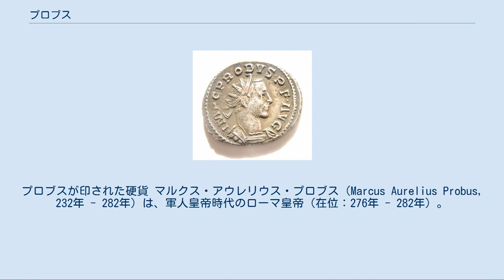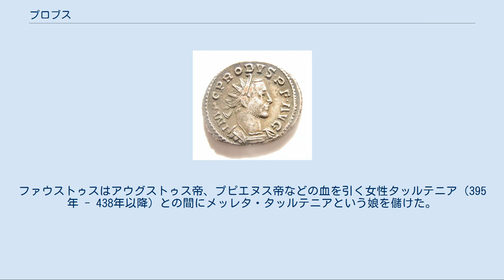プロブス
プロブスが印された硬貨 マルクス・アウレリウス・プロブス（Marcus Aurelius Probus, 232年 - 282年）は、軍人皇帝時代のローマ皇帝（在位：276年 - 282年）。
 ローマ属州パンノニアの州都シルミウムの出身であり、若年時より軍隊に志願、ウァレリアヌス帝の治世下で出世を遂げ、軍団長に抜擢された。
271年、皇帝アウレリアヌスによるパルミラ帝国への征討戦に従事し、パルミラ支配下にあったアエギュプトゥス（エジプト）を占領して勝利に貢献した。
また、アウレリアヌスがローマへの帰路に着くに際しては、パルミラ王国が支配していた東方全域の防衛の任を受けた。
 276年皇帝タキトゥスがシリアにて陣没した後、東方属州の軍の支持を受けて皇帝に名乗りを挙げ、西方属州及び元老院が支持したフロリアヌスと対峙したものの、フロリアヌスが暗殺されたことで解決をみた。
 治世の大半をライン川・ドナウ川戦線での蛮族迎撃に従事。
軍人としての能力は高くローマ帝国への蛮族の侵入はほとんど撃破し、逆に蛮族の地に攻め込み国境の安定を図ることもなしえた。
一方でローマ帝国内での内乱が絶えず発生し、280年にはエジプトでサトゥルニヌスらの反乱を鎮圧した。
また荒廃した農地を復興させるという重要事を手掛けるが、それを担当した軍内に反発が生まれ、282年、ペルシア戦役に向かう途中で兵士たちに暗殺された。
将官クラスは関与しない暗殺だったとされるが、近衛軍団長官のカルスが関わったともされる。
 プロブス帝の治世から約90年後の371年当時、コンスルであったセクストゥス・クラウディウス・ペトロニウス・プロブス（328年 - 390年以降）はプロブス帝の末裔を自称している（MommaertsとKelleyが作成した家系図によると、プロブス帝の娘プロバがペトロニウス・アンニアヌス（314年のコンスル）と結婚、ペトロニウス・プロビアヌス（270年 - 331年以降。322年のコンスル）を儲けた。
プロビアヌスが妻アニキアとの間にペトロニウス・プロビヌス（305年 - 346年以降。341年のコンスル）を儲け、プロビヌスとその妻クラウディア（又はクロディア）の息子がセクストゥス・クラウディウス・ペトロニウス・プロブスで、プロブス帝とセクストゥス・クラウディウス・ペトロニウス・プロブスは高祖父と玄孫の関係となり、プロブス帝の女系子孫が後世に存続したことになる）。
 セクストゥス・クラウディウス・ペトロニウス・プロブスはアニキア・ファルトニア・プロバ（355年頃 - 432年、彼女はゴルディアヌス1世とその孫ゴルディアヌス3世の子孫）との間に以下の4子がいる。
 フラウィウス・アニキウス・ヘルモゲニアヌス・オリュブリウスの子にデメトリアスという娘（398年 - 没年不明）と息子アニキウス・プロブス（405年 - 459年以降）がいる（デメトリアスとプロブスの母はアニキア・ユリアナ（380年頃生誕）。
孫（子プロブスの息子達）にオリブリオス帝とその弟アニキウス・プロブス（435年 - 没年不明）がいる。
 フラウィウス・アニキウス・プロビヌスの子にペトロニウス・マクシムス帝がいる（プロビヌスの妻にしてマクシムス帝の母はマグナ（マグヌス・マクシムス帝の娘））。
 アニキア・プロバはアキリウス・グラブリオ・シビディウス（365年 - 400年以降）と結婚。
アニキウス・グラブリオ・ファウストゥス（395年 - 438年以降）を儲けた。
ファウストゥスはアウグストゥス帝、プピエヌス帝などの血を引く女性タッルテニア（395年 - 438年以降）との間にメッレタ・タッルテニアという娘を儲けた。
 フラウィウス・アニキウス・ペトロニウス・プロブスには妻子は確認できないが、ヘルモゲニアヌス・オリュブリウス、プロビヌス、プロバの3人の血筋は少なくとも8世紀まで存続している。
 エウトロピウスは彼の人柄をこう記している。
 プロブス帝は公明正大でやる気に満ちた熱血漢であり、軍隊内での声望はアウレリアヌス帝に匹敵し、慈悲深さという面では勝っていた